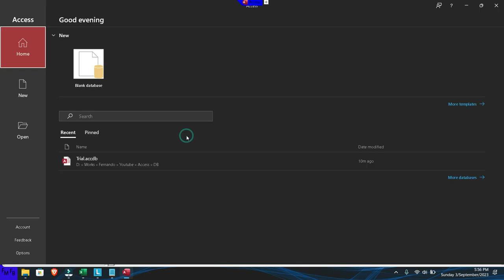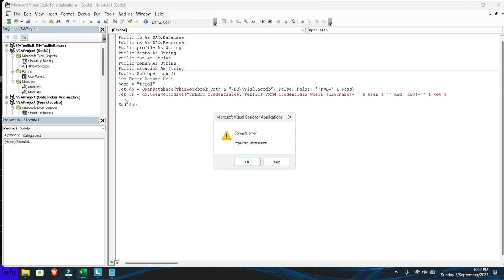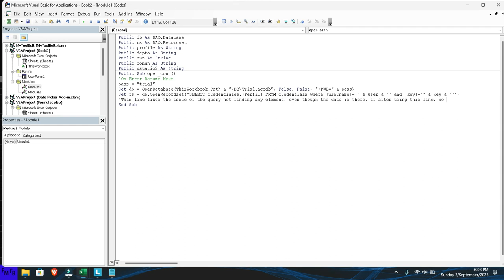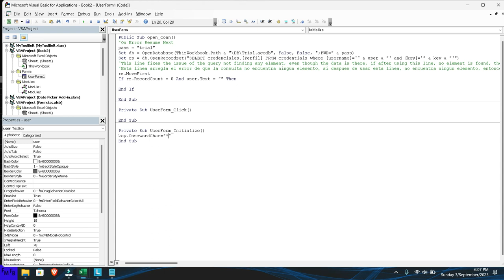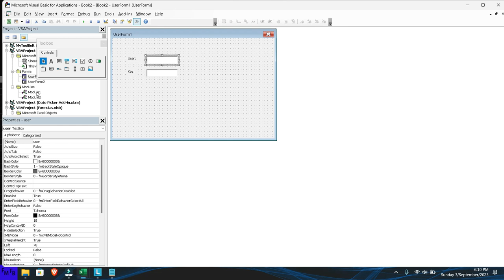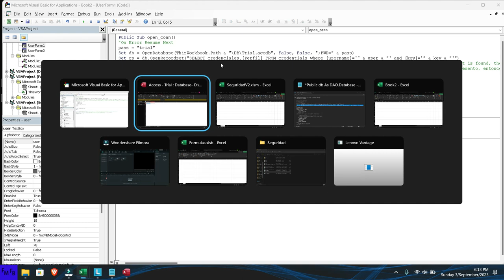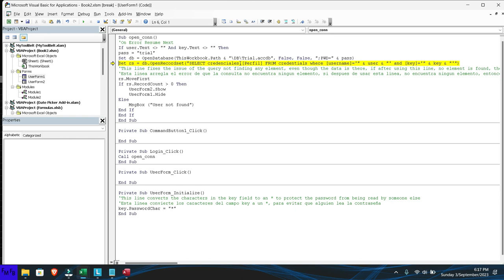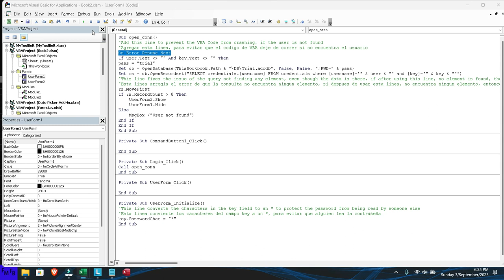Consultar una base de datos de Access con contraseña desde VBA y arreglar el problema de que la cons